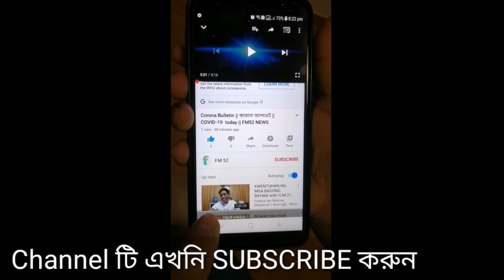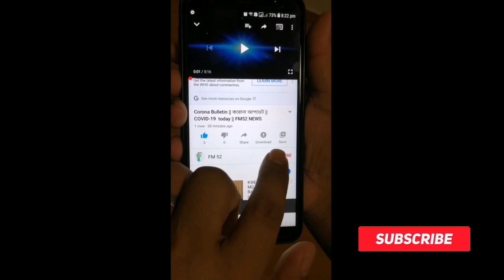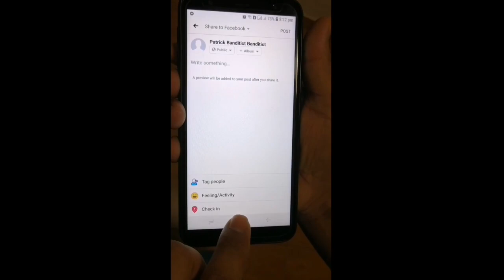সৌদির আজকের ৫টি বড় খবর। Today's 5 news of Saudi Arabia. today saudi arabia news. DETACH NEWS 71.